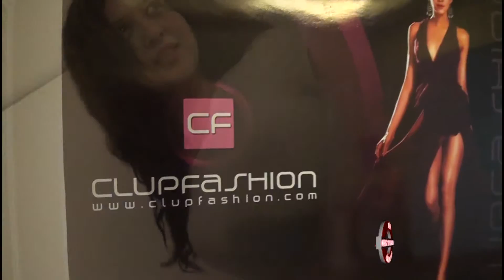Club Fashion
Club Fashion hakkında bilgi sahibi olmak için videoyu inceleyebilirsiniz